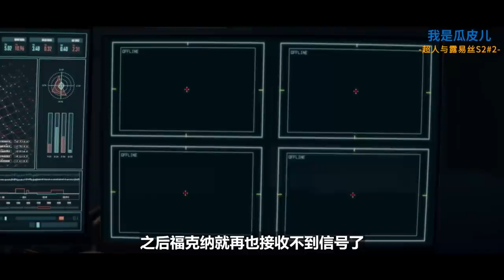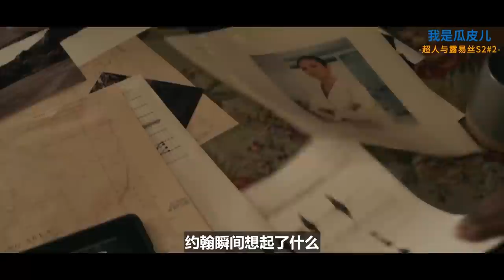毁灭日即将登场，《超人之死》迎来美剧版本！CW台天花板剧集《超人与露易丝》S2#2【我是瓜皮儿】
严禁转载、盗用
感谢大家

DC 超人 超人之死 請放心，本影片是電影或電視劇的解說，沒有任何違規行為